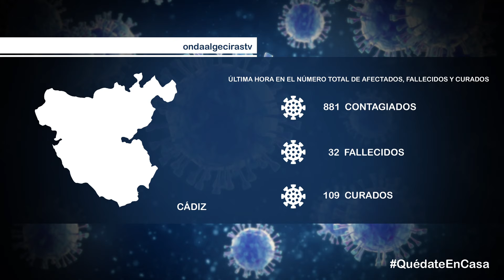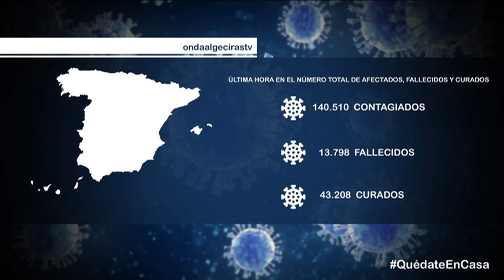Ya son 862 los afectados por coronavirus en la provincia con 31 fallecimientos y 104 curados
Y según los datos facilitados por el Ministerio de Sanidad en la provincia de Cádiz son 862 las personas afectadas por el coronavirus, 157 de ellas en el Campo de Gibraltar. De estos 367 de ellos hospitalizados,  56 de ellos que han precisado ingreso en UCI, 31 personas fallecidas y 104 curadas.  En cuanto a Andalucía hay 8.581 enfermos, 489 ingresados en UCI, 491 fallecidos y 798 curados. En lo que respecta a España son 135.032 los casos confirmados de ciudadanos enfermos por coronavirus.  En UCI han ingresado 6.931 personas, el número de fallecidos es de 13.055 y el de curados de 40.437.